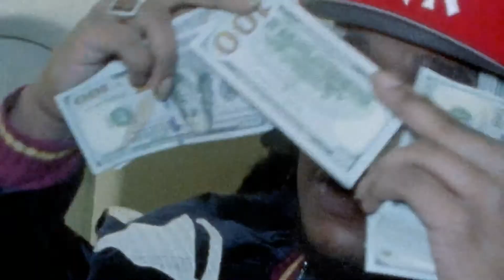Migos - Modern Day (Official Video)